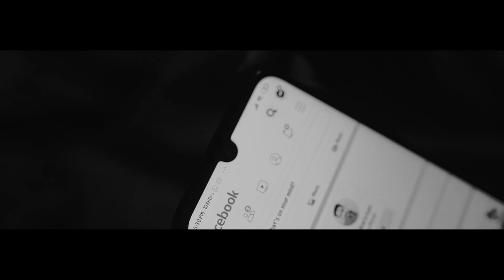IMA MALAYALAM SHORT FILM OFFICIAL TEASER 2020 | NSS UKFCET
In this time when human values ​​and considerations have no value, no matter how much time has changed. Although human educational values ​​have increased, violence against women has not diminished past or today; whether in the real world or through online relationships. It's only a matter of moment before we can grieve or react to the mistakes we have made.

"IMA" The Moment From Oppression To Survival

Presented by            :- NSS UKFCET
Directed by               :- Saabir Mohamed
Story                          :- Sangeeth & Sajith
Written by                 :- Noufiya
DOP                           :- Devu Bhupesh & Abhiraj
Asst. Camera           :- Sandeep (Ichappi)
Asst. Director           :- Abhi
Editing                       :- Saurav Santhosh
Art Director               :- Akshay
Asso. Director          :- Pooja & Kavya
Makeup & Design    :- Riya
Special Thankz        :- Akhil Sir , Amarnath & Aravind